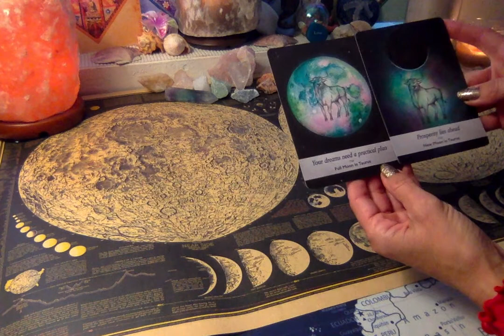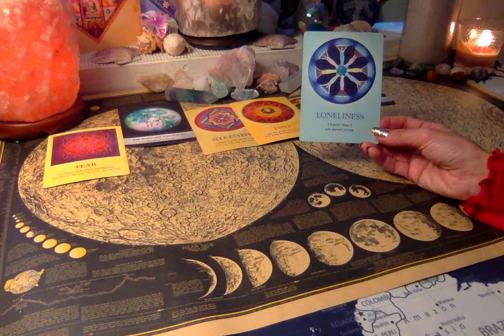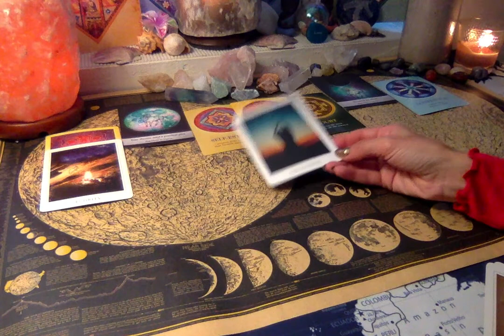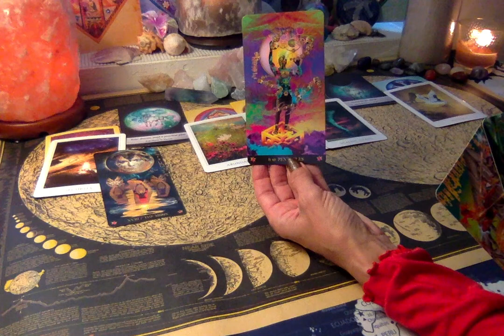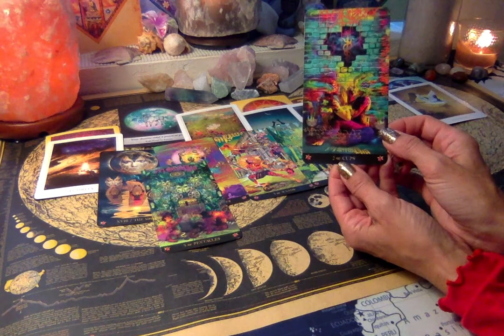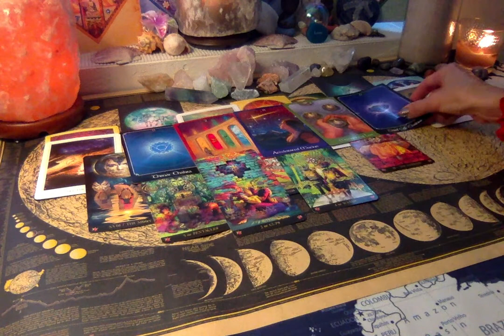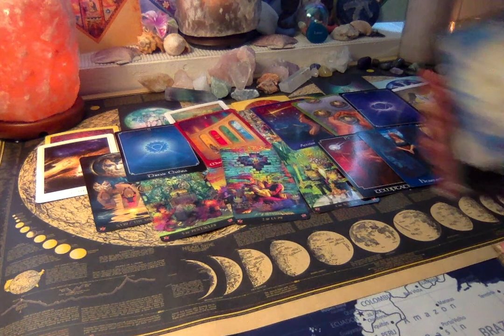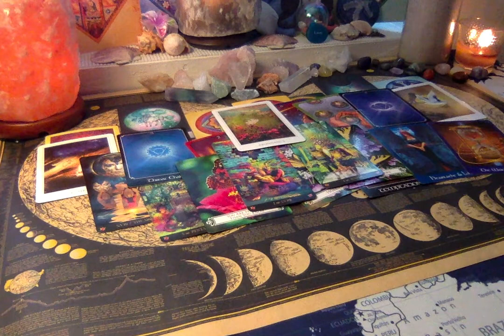FIRE SIGNS (Aries, Leo, Sagittarius) - Clearing the Path for a New Decade!!!!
This is a timeless reading for All Fire Signs (Aries, Leo, Sagittarius) on what is being cleared and should be looked at one more time to finally release the old and allow the new.
It may benefit you to listen to Air, Earth, and Water to see how they resonate.  All 4 Elements are within each and every one of us.  Spirit is Co-Creating with you to bring them into balance.  This is one of the blessings of this time period into 2020 and beyond.
Think about the last 10 years of your life from Spirits view, Source Energy view, Unconditional love... What lessons did you learn?  How did the experiences and relationships serve you?
Let go of the fears, pain, sorrow, doubts, anxieties. allow yourself to heal and come into balance so you can move forward whole, healed, restored, and secure within yourself manifesting abundance in the material world.
I am here for you.  I received a massive healing and light body activation from Mother Earth this weekend and I would be honored to take you through a healing session.  Please reach out any time.  My information is below.  I appreciate each and every one of you:)

As requested:) I love you all!

Katherine Nichole
BS Kinesiology
Wellness Coach
Reiki Master
Theta Healer
Ordained Minister